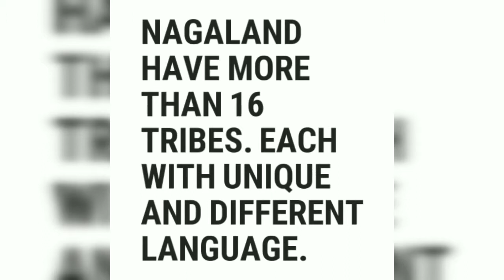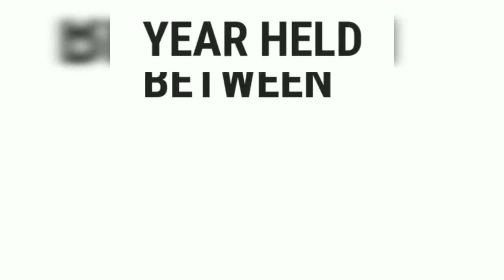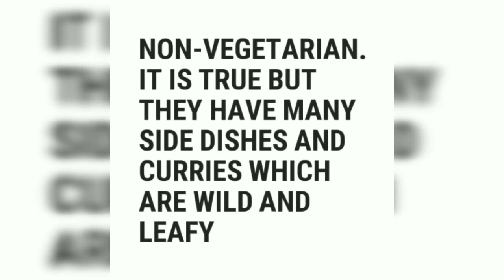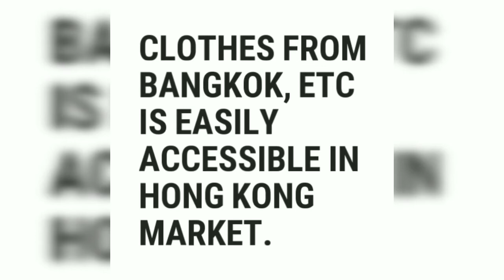What Is Nagaland Famous For?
Diverse Cultures, Hornbill Festival, Music,